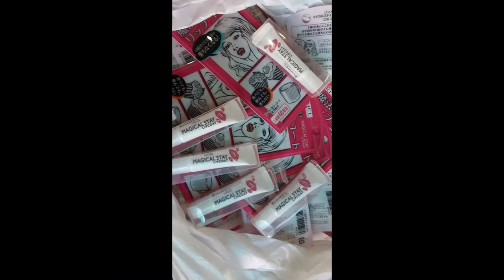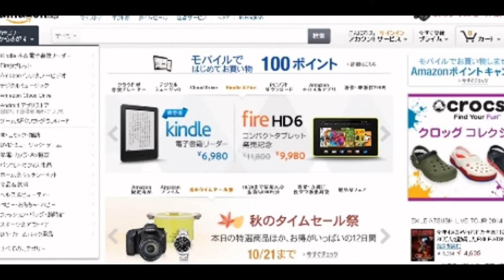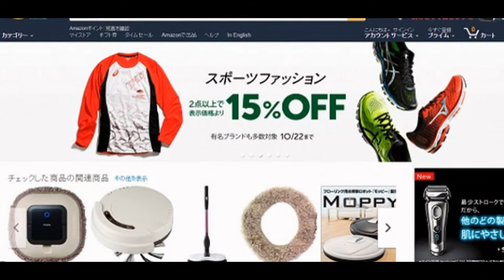HƯỚNG DẪN ĐẶT HÀNG ORDER TẠI SHOP NHẬT VIỆT 2015 2016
Nhận mua hộ, vận chuyển, ship hàng từ Nhật về Việt Nam
Shop Nhật Việt chuyên cung cấp dịch vụ “NHẬN MUA HỘ HÀNG NHẬT TRÊN TẤT CẢ CÁC WEBSITE NHẬT“. Với kinh nghiệm nhiều năm trong nghề, đến với chúng tôi Quý khách hàng sẽ có trong tay những sản phẩm thời trang nổi tiếng hay những thiết bị hiện đại, đẹp mắt từ nước NHẬT xa xôi.

Quý khách có thể thực hiện việc đặt hàng trực tiếp theo số 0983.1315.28 hoặc trên trang web hay gửi link tới email . Việc nhận đơn đặt hàng, xử lý đơn đặt hàng và giao hàng được thực hiện nhanh chóng, thủ tục đơn giản, hiệu quả giúp Quý khách không phải mất nhiều thời gian trong việc mua hàng .

Chúng tôi luôn luôn cập nhật thông tin On sale trong vòng 24h, vì thế các bạn yên tâm sẽ không bỏ lỡ những chương trình Sale off hoành tráng của Nhật tại Order Hàng Nhật.

Với phương châm “Khách hàng là thượng đế” chúng tôi cam kết sẽ làm hài lòng tất cả các khách hàng dẫu là khách hàng khó tính nhất. Rất hân hạnh được phục vụ Quý khách!